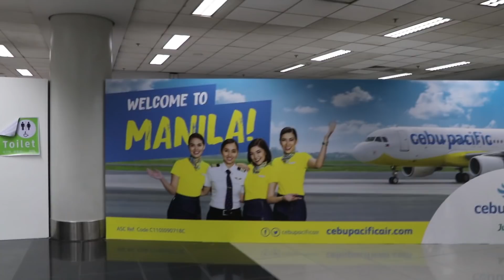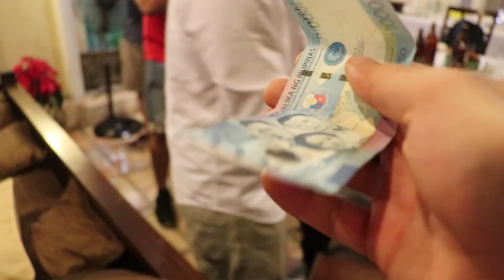THE BEST GIFT EVER!!! (ft. Wil Dasovich, Daniel Marsh, Jako de Leon)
Welcome back!!! None of us expected this at all. what would you do with 1k ?